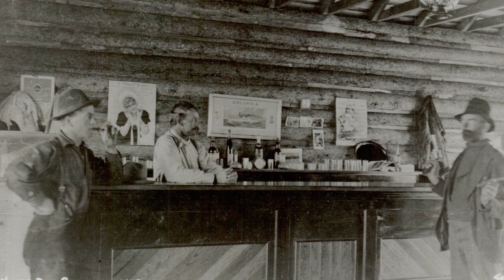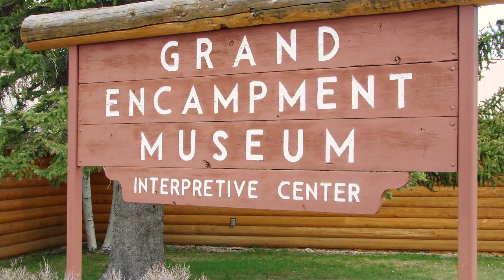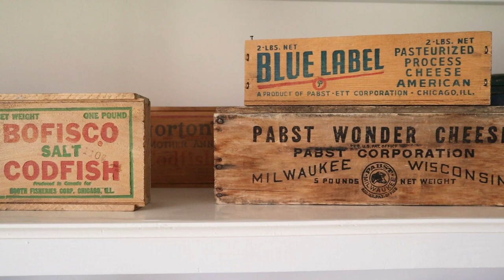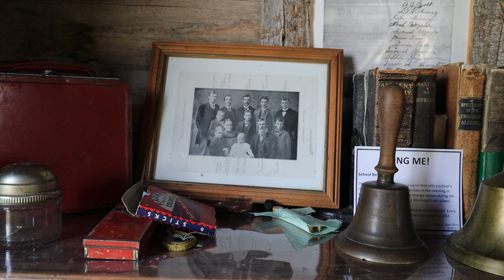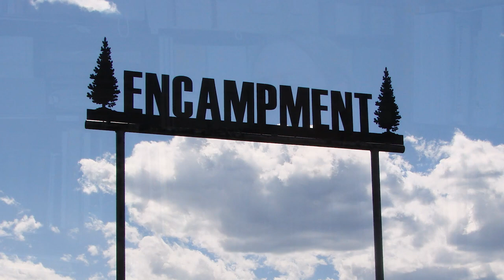Ghost Towns and More | Episode 30 | Encampment, Wyoming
If you love history and seeing as much of it as you can in one visit, Encampment, Wyoming is the place you'll want to see and experience. This semi-ghost town is located in one of the most out-of-the-way places in south central Wyoming.  Dedicated historians and conservators have gone to great lengths to preserve the historic remnants of the former boom town in a large park area where people can see historic buildings--all furnished with antiques and artifacts from the past. Plus, residents of Encampment have annual events, jamborees, and festive celebrations that make this a wonderful place to visit every year. All historic photos courtesy of the Grand Encampment Museum.